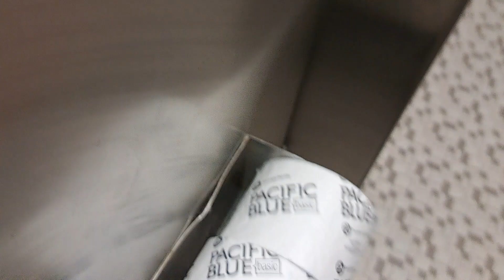927: MSU - American ("𝕾𝖙𝖆𝖓𝖉𝖆𝖗𝖉") Fixtures - College Of Education Men's Restroom 🚹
[Description]
Fixtures:
4 AS Lynbrook Urinals
3 "𝕾𝖙𝖆𝖓𝖉𝖆𝖗𝖉" Glenco Toilets